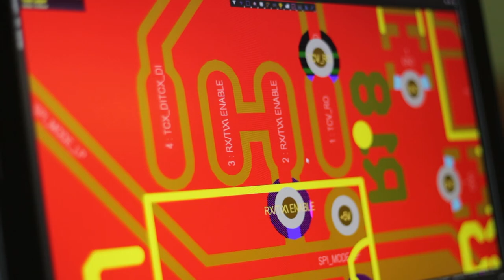Nouvelle intro!!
Donnez-moi votre avis dans les commentaires !